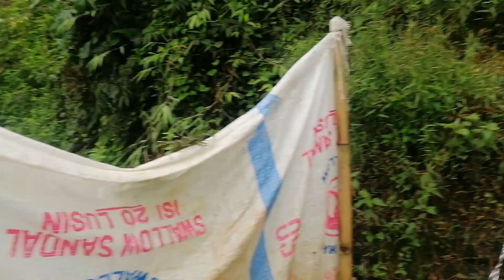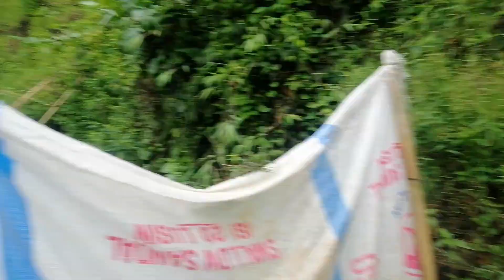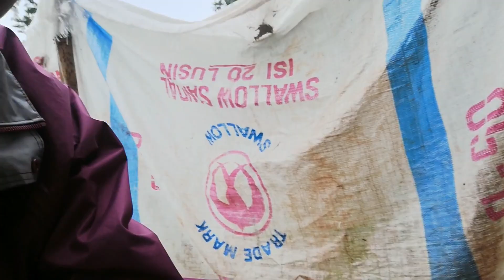SUMBER AIR TAK KENAL KERING DI CILULUK CIKANCUNG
Assalamualaikum dulur semua, moga kesehatan dan keberkahan mengiringi hari2 dulur semua yaa. Amiin.
Mas bro nyasar nyasar lagi di tanah pasundan. Mengajak dulur semua, menikmati keindahan alam tatar pasundan, mentadaburi eloknya ciptaan Tuhan. Di sini, di desa ciluluk, tak sengaja masbro menemukan sumber air bersih alami dari pegunungan.
Warga sekitar mengandalkan air dari sumber ini khususnya sebagai air minum. Rasanya segar sekali, kata warga, mengalahkan air isi ulang yang dijual di depot-DEPOT air isi ulang.
Kebetulan, saat nyasar liputan ke sini, beberapa warga mengambil air untuk kebutuhan minum dan dapur. Kata mereka, meskipun kemarau, mata air yang mengalir dari perbukitan ini, tak pernah kering. Hanya menurun volume alirannya. Sementara warga sekitar, dan desa cikancung sebelahnya desa ciluluk ini, sering mengalami kekurangan air bersih khususnya untuk kebutuhan minum.